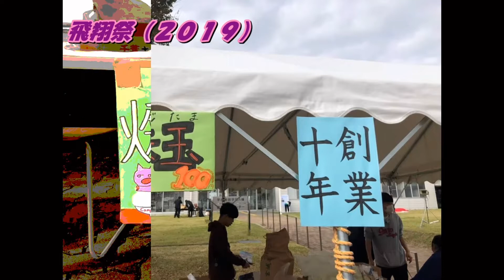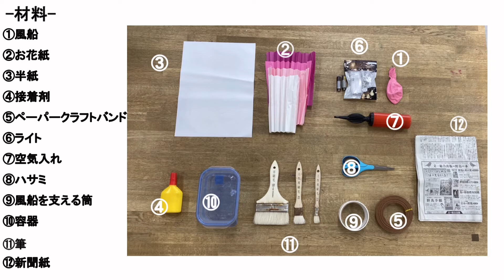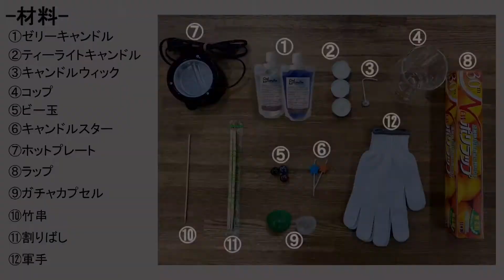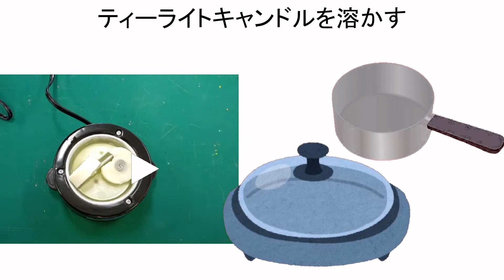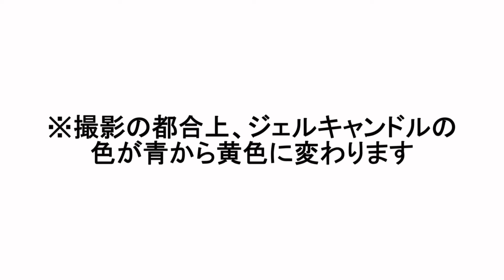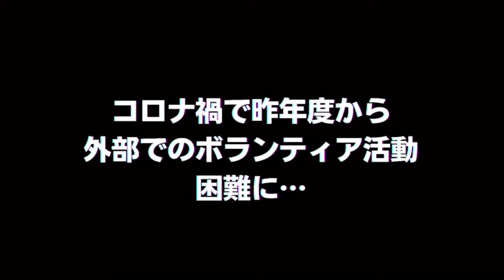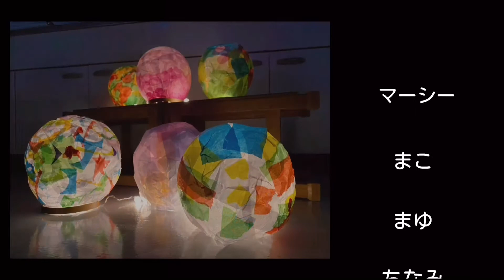Exciting Craft Magic!!～作ってワクワク！飾ってワクワク！感じてワクワク！～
第34回オンライン飛翔祭サイト
2021年11月13（土）・14（日）開催！

野外活動サークル「Camp Magic」の世界へようこそ！
本作では、『活動紹介・ワクワクできる工作・新活動紹介』の３部構成でお送りします！

【活動紹介】
私たちが学外で行ってきたボランティアを中心にサークル活動の様子を紹介します!

【工作紹介】
これまでのボランティア活動で培ってきた経験を活かし、だれでも簡単に楽しくできる工作をご紹介します！

【新活動】
コロナ禍で私たちにできることは何かを考え、学内で定期的に行うことのできるクリーン活動を始めました！ここでは、第１回目の様子を紹介します！

00:00  挨拶＆動画内容の説明
00:48  これまでの活動紹介
03:12  工作①〈リース〉
08:04  工作②〈ランタン〉
13:10 工作③〈キャンドル〉
19:04 クリーン活動
22:04 動画まとめ

活動の様子は Twitter/Instagram でも公開中！

活動記録やボランティア情報など様々な情報を掲載！